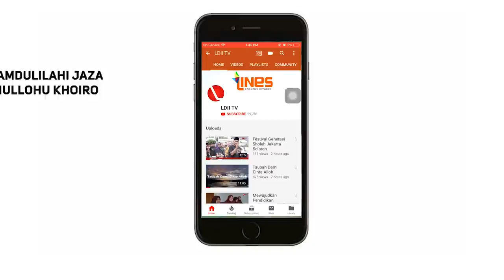LDII TV: Kapolri Kunjungi LDII Bahas Kamtibmas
Kapolri Jenderal Po. Listyo Sigit Prabowo menemui Ketua Umum DPP LDII Chriswanto Santoso. Dalam pertemuan itu, mereka membahas pentingnya Kamtibmas agar umat Islam bisa beribadah dan bermuamalh.